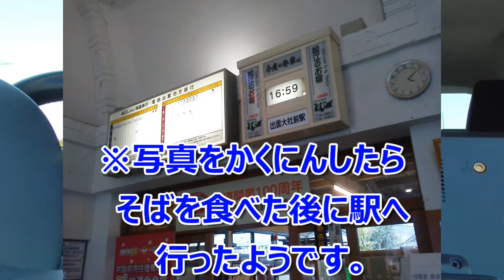YT032 ep4 よんつべ：仕事を紹介してくれた友人（先輩）へ返礼品を買おう！【アグリパーク竜王～名神草津JCT付近】※雑談のみ ＠滋賀県蒲生郡竜王町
友人（先輩）のYK様へ返礼品を買いに行く動画　第四回

今回は名神高速道路に乗って一路鳥取を目指し始める所です。

結局の所雑談ばかりですが、昔話の写真が発掘出来ましたので、各種貼付しておきました。